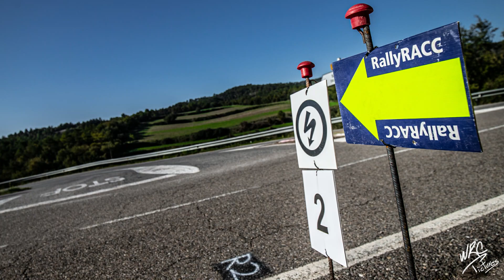POSIBLE CAMPEON DEL MUNDO en el RALLY de ESPAÑA | WRC Pictures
All images and videos used belong to their respective companies.

This website and this channel are not associated in any way with the companies: WRC, WORLD RALLY CHAMPIONS, FIA, FIA WORLD RALLY CHAMPIONSHIP.

The brands related in this video are trademarks of FIA WORLD RALLY CHAMPIONSHIP.